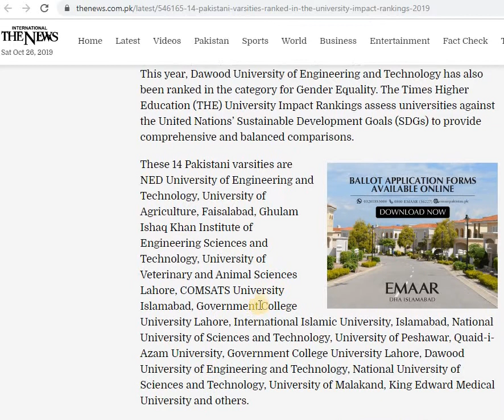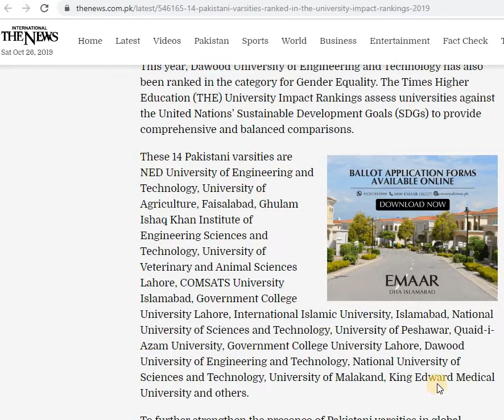Higher Education Sector News (October 26, 2019)